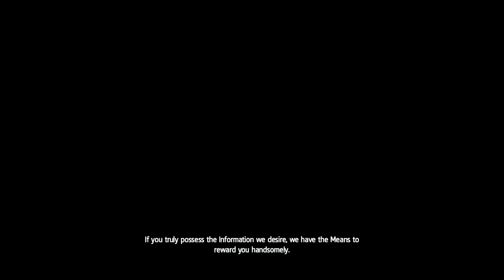"Edward Kenway VS Rouge Assassin" - Mission #1 - Assassin's Creed IV Black Flag (2020)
- 6.5" Inch Display
- Adreno 610
- 8GB RAM

My Disclamier,